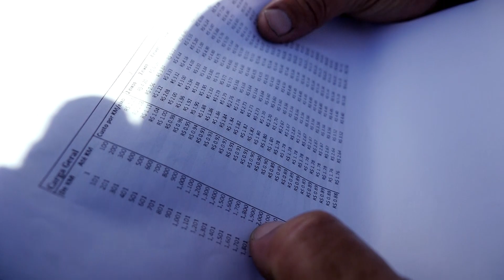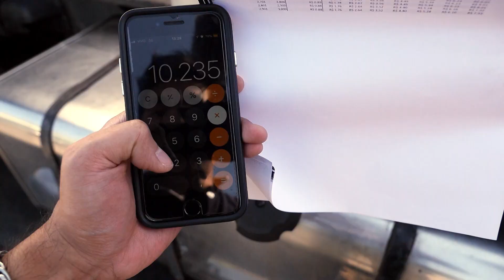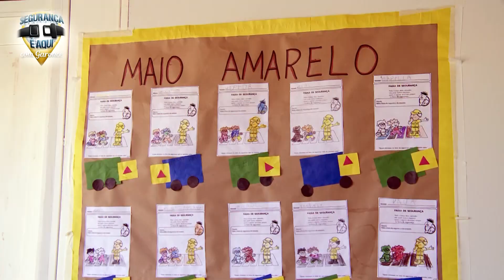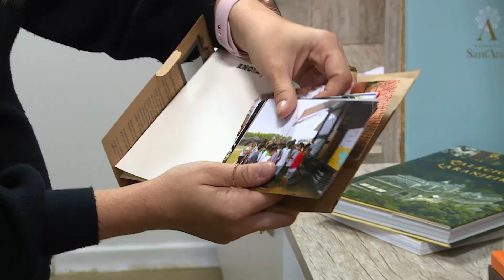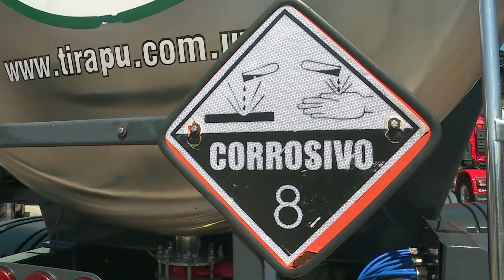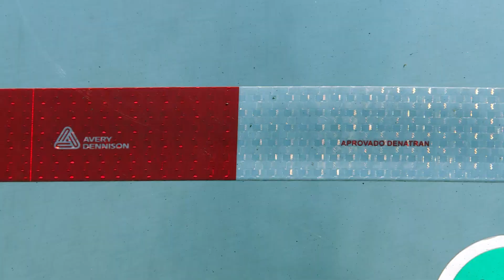Tabela de frete, crianças na estrada e obras incompletas em Cuiabá | BRC 22/07/18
Uma das grandes requisições dos caminhoneiros, a tabela mínima de frete foi o principal assunto do Brasil Caminhoneiro deste domingo. O repórter Wellington Hokama foi pra estrada conversar com quem trabalha dependendo destes valores.

No quadro Segurança É Aqui, Francisco Garonce conversou com crianças sobre acidentes. A molecada falou sobre os sustos que eles já tiveram enquanto passageiros de algum veículo.

E dando continuidade na nossa série de reportagens em Mato Grosso, o repórter Fernando Richeti mostra como quem roda pela região da Grande Cuiabá está insatisfeito com os riscos e perigos no trecho para quem roda por lá.

Assista o Brasil Caminhoneiro! Todos os domingos, às 7h, no SBT!

Veja também o Brasil Caminhoneiro na TV Aparecida, todos os domingos, às 16h!